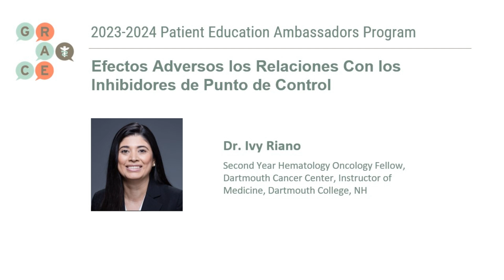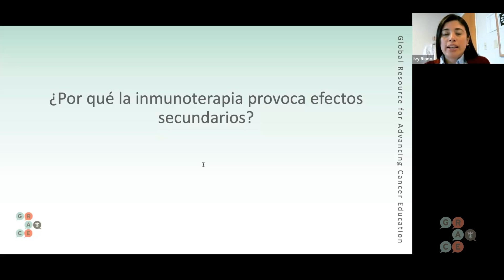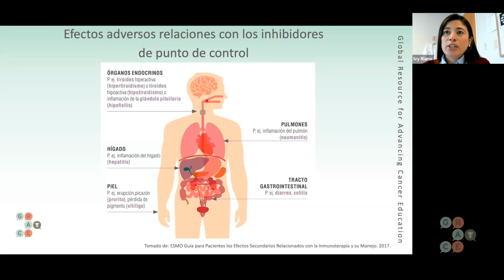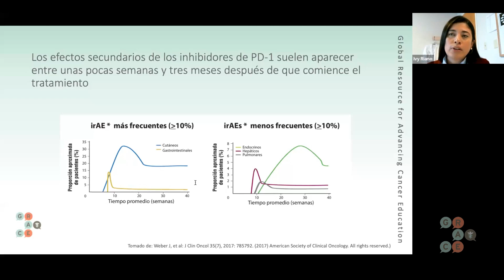Relaciones Con los Inhibidores de Punto de Control - Program: Patient Education Ambassadors 2023-24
The 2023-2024 GRACE Patient Education Ambassadors discuss topics in a variety of cancers, from screening and treating prostate cancer to aiding in the cost of cancer treatment.

En este video, la Dra. Ivy Riano analiza las causas de las reacciones adversas a la inmunoterapia.